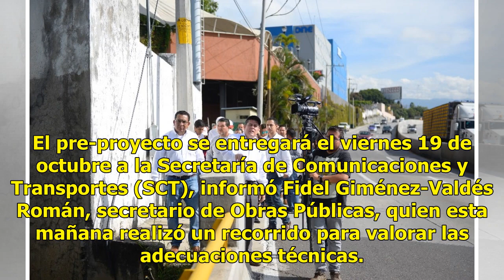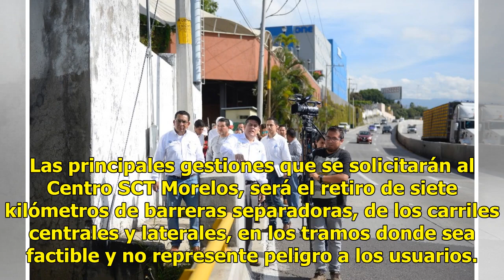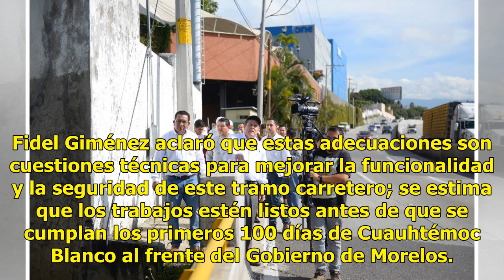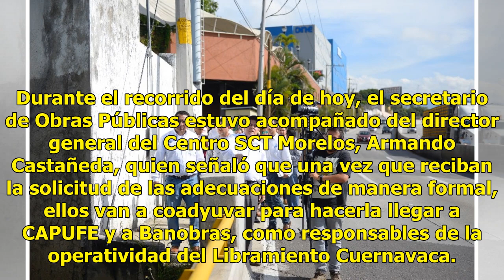Gobierno de Morelos quiere hacer cambios al Paso Exprés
16 octubre, 2018 Redacción Aumentar tamaño de texto El Gobierno del estado de Morelos, encabezado por Cuauhtémoc Blanco Bravo, va a solicitar adecuaciones técnicas al Libramiento de Cuernavaca (Paso Exprés), con el propósito de mejorar su operatividad y reducir riesgos a los automovilistas morelense...